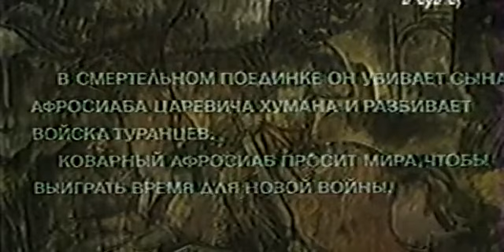zaloğlu rüstemin kılıcı 1976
bu filmin türkçesi var ama henüz vhs bandından çekilmemiştir. altyazı sı bulunmuyor ama altyazı için katkıda bulunabilecek arkadaşlara teşekür ederim.